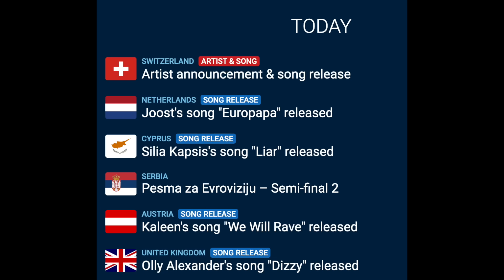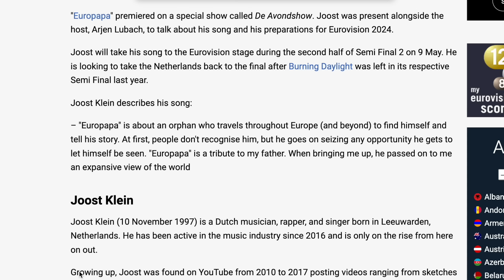IT JUST GETS BETTER! REACTING TO NETHERLAND'S SONG FOR EUROVISION 2024 // JOOST KLEIN "EUROPAPA"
Back in December, Dutch broadcaster AVROTROS announced that they had internally selected and awarded the honor of representing the Netherlands at Eurovision 2024 to Joost Klein.

Now, after months of waiting, the time is finally here. Joost Klein's song for Eurovision 2024, "Europapa," has officially been released!

00:00 Intro
2:42 Reaction
6:42 Conclusion
Follow me over on Instagram and TikTok @noosh101